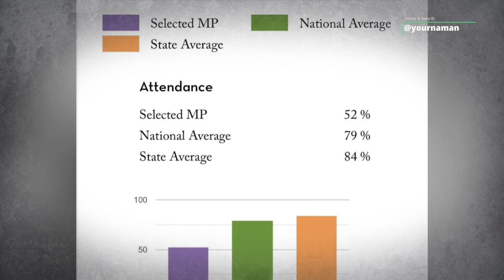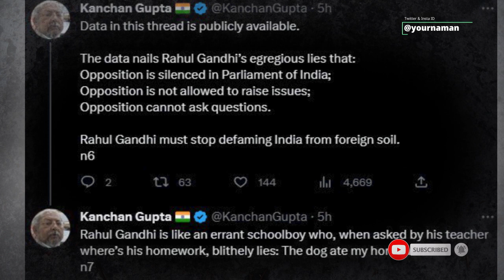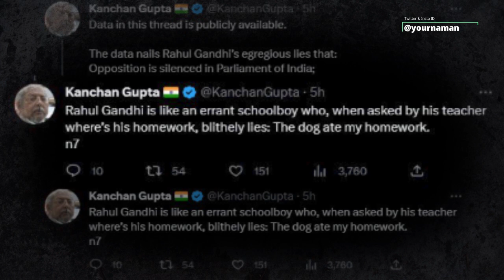Rahul Gandhi london news kanchan gupta shared congress mp performance in parliament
Stay Blessed